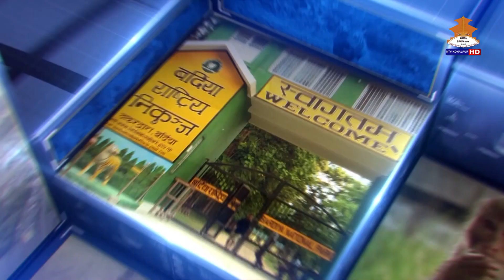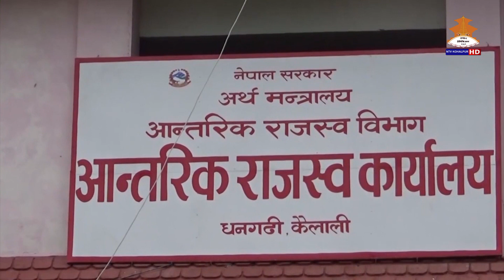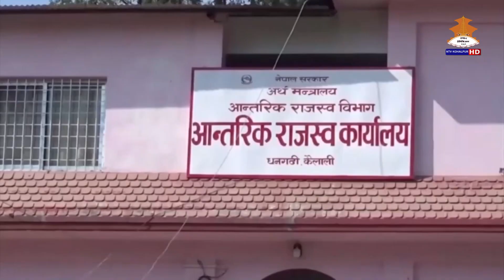एनटिभी कोहलपुर डोटेली रैवार बैशाख १९ गते २०८१ ।। NTV KOHALPUR DOTELI NEWS 20810119